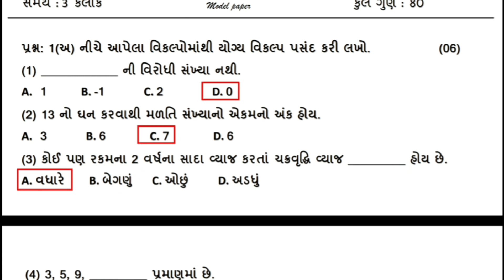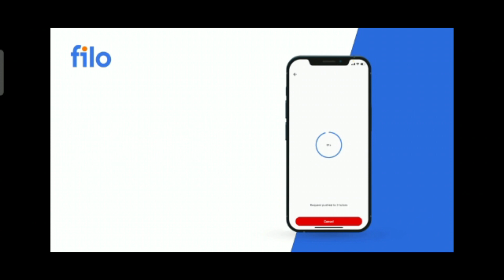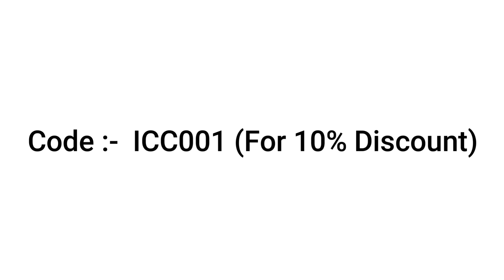std 9 maths nidan kasoti solution | dhoran 9 ganit nidan kasoti | nidan kasoti july 2021 | paper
std 9 maths nidan kasoti solution | dhoran 9 ganit nidan kasoti | nidan kasoti july 2021 | paper Solution of nidan kasoti

std 9 maths nidan kasoti solution july 2021 , standard 9 ganit bridge course adharit nidan kasoti solution , dhoran 9 maths nidan kasoti solution.

(1) std 9 maths nidan kasoti solution july 2021
(2) paper solution std 9 maths nidan kasoti solution
(3) dhoran 9 ganit nidan kasoti solution
(4) standard 9 maths nidan kasoti solution
(5) std 9 maths paper solution nidan kasoti

👉 નિદાન કસોટી ના પ્રશ્ન પત્ર આ લિન્ક પર થી ડાઉનલોડ થશે.